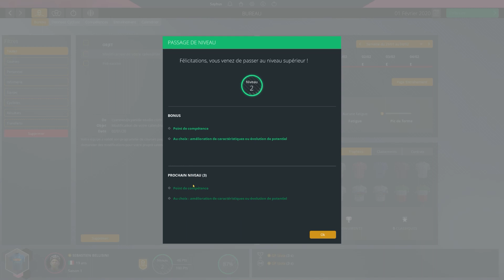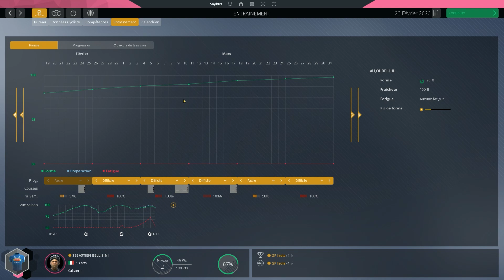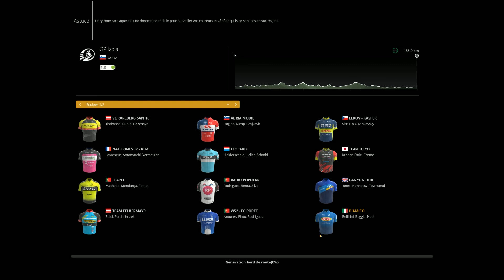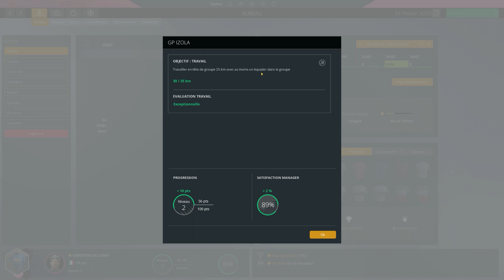🚴‍♂️ProCyclingManager2020 🚴‍♀️Episode2: "Point de compétences et GP d'IZOLA" / FR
Apres 3 épreuves pour du beurre...On attaque notre premier GP a IZOLA...
On taff pour l'équipe l'heure n'est pas encore aux gloires des premières places!!